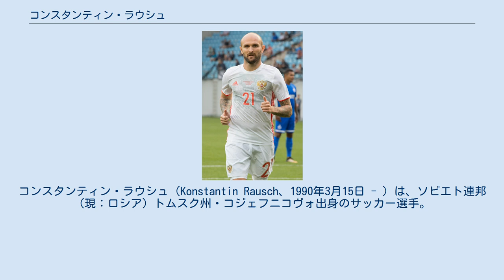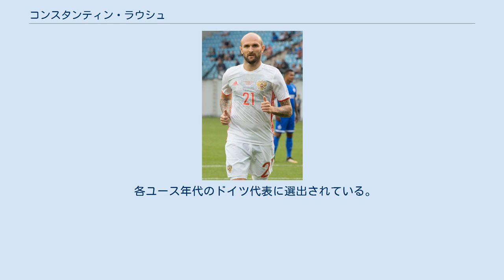コンスタンティン・ラウシュ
コンスタンティン・ラウシュ（Konstantin Rausch、1990年3月15日 - ）は、ソビエト連邦（現：ロシア）トムスク州・コジェフニコヴォ出身のサッカー選手。
ドイツ・ロシアの二重国籍である。
FCディナモ・モスクワ所属。
ロシア代表。
ポジションはDF及びMF。
 5歳の時にドイツへ移住。
ドイツへ移住後、地元のユースチームでサッカーを始める。
12歳の時にハノーファー96のユースチームへ加入した。
 2008年にハノーファー96のトップチームへ昇格。
同年3月30日のVfBシュトゥットガルト戦で初出場を果たした。
 2013年7月、ハノーファーとの契約満了に伴いVfBシュトゥットガルトへフリーで移籍した。
 2015年7月、VfBシュトゥットガルトとの契約を解除しSVダルムシュタット98へ完全移籍した。
契約期間は2016年6月までの1年間。
 2016年、1.FCケルンに移籍した。
 2018年1月、母国のFCディナモ・モスクワ へ完全移籍した。
 各ユース年代のドイツ代表に選出されている。
 A代表では母国であるロシア代表を選択。
2017年10月7日の韓国代表戦で初キャップ。